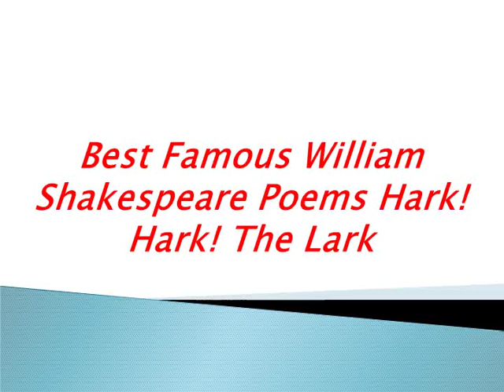Best Famous William Shakespeare Poems Hark! Hark! The Lark